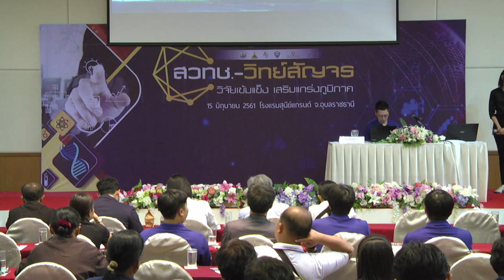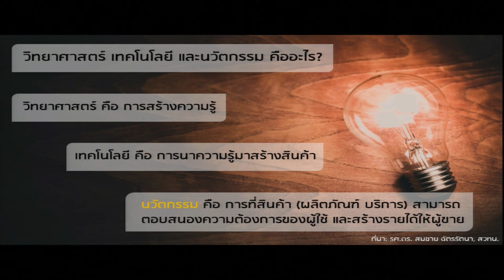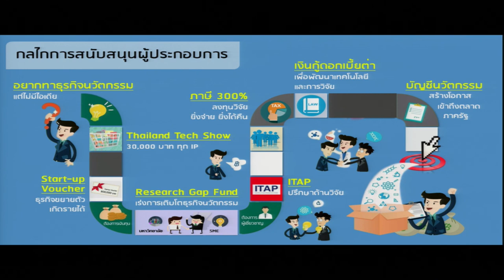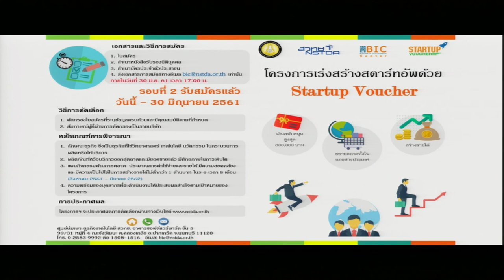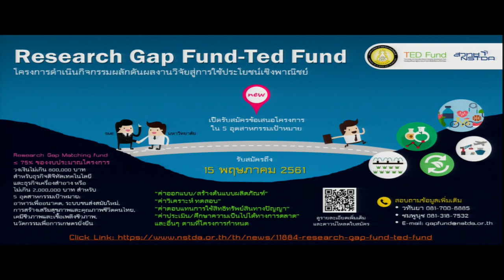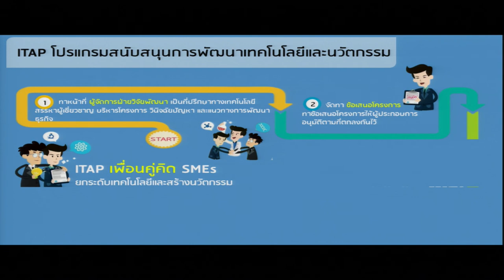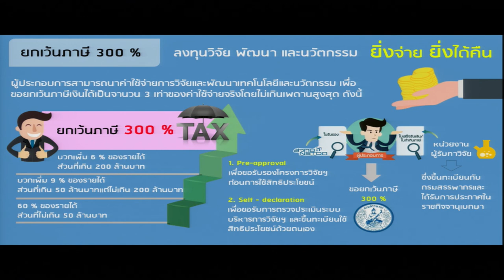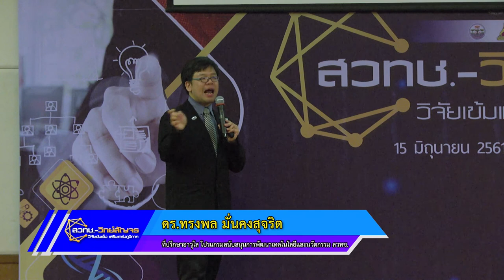การเสวนา "วิทย์เพื่อธุรกิจ" (2/6)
ดร.ทรงพล มั่นคงสุจริต ที่ปรึกษาอาวุโสโปรแกรมสนับสนุนการพัฒนาเทคโนโลยีและนวัตกรรม (ITAP) สำนักงานพัฒนาวิทยาศาสตร์และเทคโนโลยีแห่งชาติ (สวทช.) บรรยายพิเศษในหัวข้อ “SME ไทยเข้มแข็งด้วยบริการจากภาครัฐ” การเสวนาในหัวข้อ "วิทย์เพื่อธุรกิจ" ในงาน สวทช.-วิทย์สัญจร “วิจัยเข้มแข็ง เสริมแกร่งภูมิภาค” วันศุกร์ที่ 15 มิถุนายน 2561 เวลา 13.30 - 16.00 น. ณ ห้องประชุมทับทิมสยาม 4 สุนีย์แกรนด์โฮเทล แอนด์ คอนเวนชั่น จังหวัดอุบลราชธานี